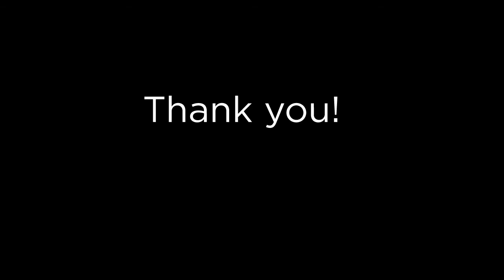Panel debate @ Digital Day 2012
Proximity BBDO Sweden presents: Digital Day 2012

Reza Ghaem-Maghami, Dwight Witherspoon, Laura Patterson, Anna Bäck plus Nick Williams, Proximity Worldwide, discuss the sessions and answer questions.